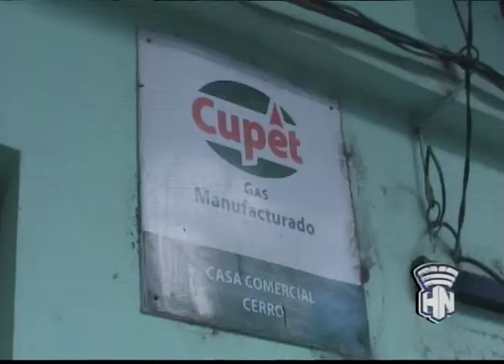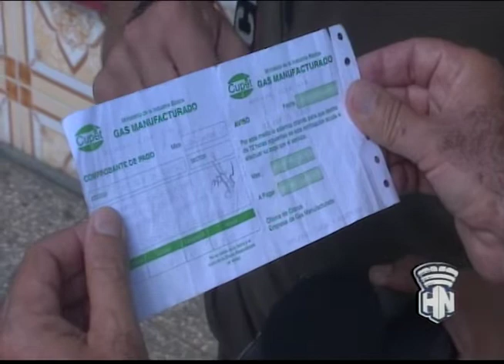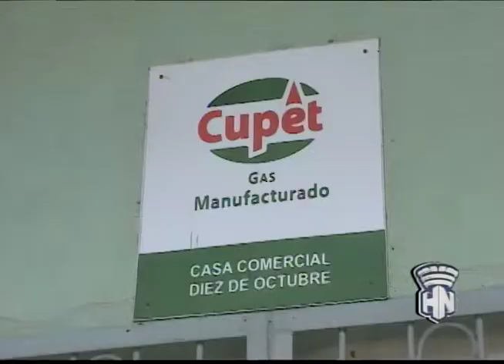CanalHabanaInforma sobre el Aumento de las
Reportaje del periodista Richard Ruiz para HabanaNoticiario sobre el aumento de tarifasdepago del gasmanofacturado, nuevos precios vigentes desde el año pasado en el país. Más detalles, aquí te lo presentamos.